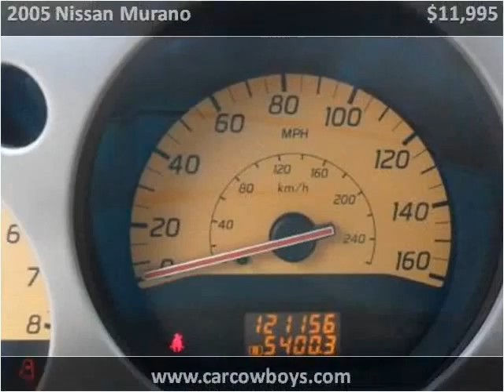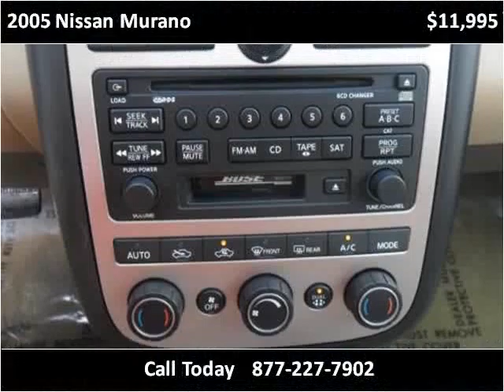2005 Nissan Murano Used Cars Melbourne FL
This 2005 Nissan Murano is available from USA Auto & Lending.